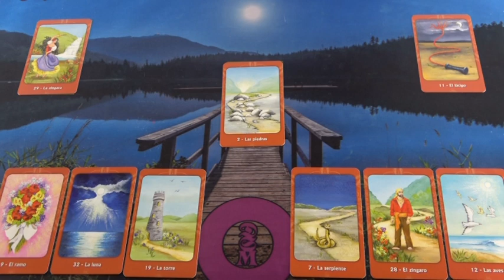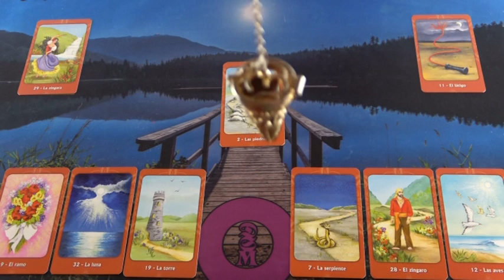BLITZBERATUNG: Liebt sie ihn?